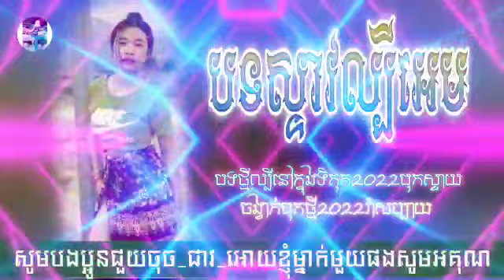2022,រីមិច បទកំពុងល្បីខ្លាំងនៅក្នង,Tik Tok 2022🙀,Remix2022 💯រាំវង់ចង្វាក់រីមិច,2022 ✈️បទល្បីថ្មី២០២២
អូនជាបន្លាក្នុងទ្រុងបងRemix2021🔥រីមិច2021💥បទកំល្បីកក្រើកTik Tok2021,remix2022,Mrhen
😱រីមិច 2021 remix2021,បទល្បីកក្រើកភូមិ2021💥បទកំពុងល្បីក្នុងTik Tok2021🔥Mrhen
បទល្បីក្នុងTik Tok2021💥remix2021🔥រីមិច2022,បទពេញនិយម,រីមិច2021💥Mrhen
បទល្បីក្នុងហ្គេមហ្វីហ្វាយ2021 remix2021💥រីមិច2022 បទកំពុងល្បីក្នុងTik Tok2021💥បទថៃរីមិច🔥Mrhen
បទថៃល្បីក្នុងTik Tok2021💥រីមិច2021 remix2021🔥បទកំពុងល្បីក្នុងTik Tok2021💓Mrhen
ចេចេមានប្ដីហើយនៅ remix2021🔥រីមិច2021បទកំពុងល្បីក្នុងTik Tok2021💥រាំក្នុងtik tok 2021🔥Mrhen
កែខ្លួនជាលេងremix 2021🔥 រីមិច2021⭐បទកំពុងល្បីនៅក្នុហTik Tok 2021💥បទល្បីៗរីមិច⭐Mrhen⭐
⭐remix 2021 រីមិច2021 💥អេណាំបូ រីមិច2021 បទកំពុងល្បីក្នុងTik Tok2021💥បទពេញនិយម⭐Mrhen
ចង្វាក់ភ្លេងរីមិច2021💥 remix2022 បទល្បីក្នុងខ្លិប2021🔥រីមិចបទពេញនិយមក្នុងTik Tok 2021 Mrhen
បទល្បីឥណ្ឌូTik Tok2021🔥remix2021💥រីមិច2021បទល្បីក្នុងtik tok2021💓Mrhen🔥
Remix 2021 បទស្ទាយល្បីកញ្ញាៗរាំហុយផ្សែង🔥បទល្បីក្នុងTik Tok💥Remix2021💓Mrhen💓
បទចិច តុកតុក រីមិច2021🔥remix2021💥បទកំល្បីក្នុងtTik Tok2021🔥រីមិចពេញនិយមក្នុងtik tok2021😱mrhen🇰🇭
🇨🇷រីមិចបទថៃល្បីកក្រើកTik Tok 2021🔥🇰🇭 remix2021💥បទកំពុងល្បីក្នុងtik tok 2022 remix🔥mrhen🔥
លាងខ្លួនអោយស្អាតចាំទៅរកអ្នកថ្មី រីមិច2021💥remix2022🔥បទកំពុងល្បីក្នុងTik Tok2021💥បទល្បីៗ🔥mrhen🔥
កែខ្លួន រីមិច 2021💥remix2021 បទកំពុងល្បីកក្រើកtik tok 🔥2021បទល្បីពេញនិយម2022🔥mrhen🔥
រីមិច2021💓Remix2021🔥បទចិនល្បីខ្លាំង💥Tik Tok 2021remix ពេញនិយមក្នុងtik tok 2021💓Mrhen💓
ចាកចេញ remix2021🔥រីមិច2021 💥បទកំល្បីក្នុងTik Tok 🔥2021បទពេញនិយមរីមិច2021💓Mrhen💓
គូរប្រេងឬគូរកម្ម រីមិច2021😒remix 2021💥បទកំពុងល្បីកក្រើកTik Tok 🔥remixពេញនិយម2021💥Mrhen🔥
💓ដាច់បាយ remix2021🔥បទកំពុងល្បីក្នុងtik tok 2021💥បទចេញថ្មី2022🔥Mrhen💥
សូមបងប្អូនទាំងអស់គ្នាជួយ
ចុច_subcribe_channel_youtubeរបស់ខ្ញុំម្នាក់មួយផង🙏🙏🙏🙏🙏🙏🙏🥰🥰🥰🥰🥰🥰🥰
សូមទោសផងយើងខ្ញុំមិនមេនម្ចាស់បទចម្រៀងទេ🙏🙏
បទកំពុងល្បីៗក្នុង,Tik Tok,ចុចជាវម្នាក់មួយផង🥰🥰
រីមិច,2021,💥remix,2021,🔥បទល្បីៗនៅខ្លិប💥
🔥Mrhen🔥เพลงไทยดังเพลงใหม่, เพลงหวาน, รายชื่อตัวเลือก, ตีโต้, รีมิกซ์ชื่อดัง, เรื่องราว, ใหม่
fii ya walker, fii ya walker 2021, fii ya remix,